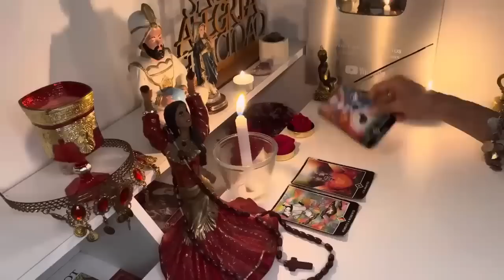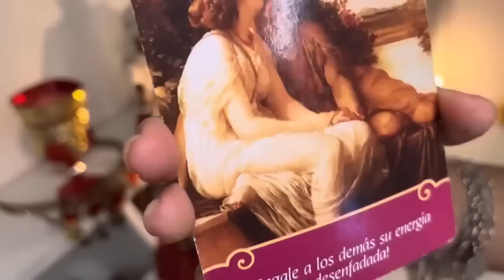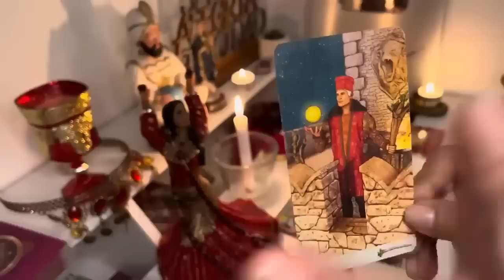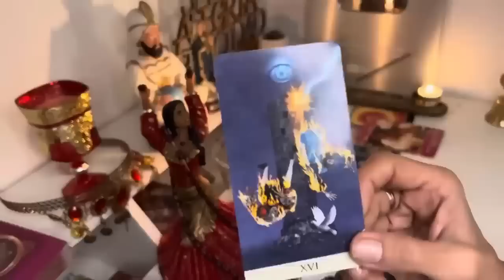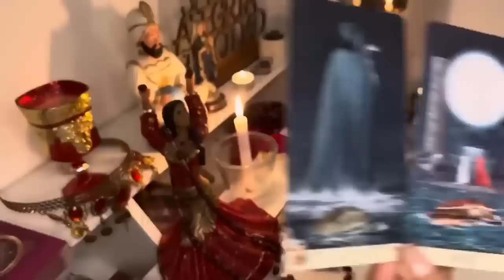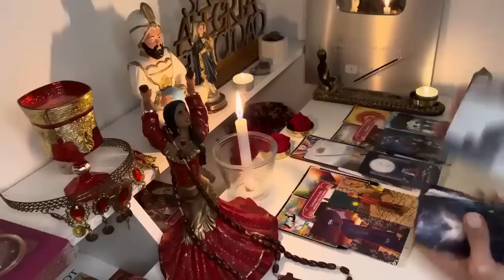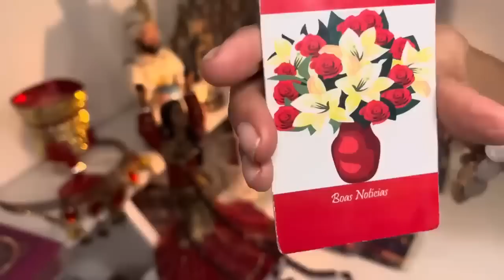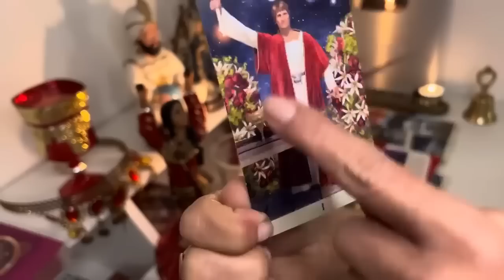VIRGO, NO LO VAS A CREER! UNA CONFIRMACION MUY GRANDE INESPERADA! UNA DE LAS MEJORES LECTURAS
Macarena

16:25
REPRODUCIENDO
ADOPTE UN PERRO POR 24 HORAS!

Fede Vigevani
4.4 M de vistas
OPERA ONE te va a encantar, bájalo dando click aquí y experimenta todas sus increíbles herramientas en este video adopté un perro por 24 horas!...

21:54
REPRODUCIENDO
Sobreviví los 30 días MAS DIFICILES de MINECRAFT

SpreenDMC
1.4 M de vistas

2:00
REPRODUCIENDO
Marvel’s Spider-Man 2 | Tráiler de la historia | PS5

PlayStation Latinoamérica
1 M de vistas
Vamos a sanar el mundo. Los Spider-Men, Peter Parker y Miles Morales, comienzan un nuevo capítulo de su vida mientras intentan mantener un equilibrio con sus responsabilidades como protectores...

23:24
REPRODUCIENDO

REACCIONANDO AL NUEVO CRUCERO DE DISNEY 🚢 😱 Jukilop | Kimberly Loaiza

Kimberly Loaiza
2.6 M de vistas

3:07
REPRODUCIENDO
Travis Scott, Bad Bunny, The Weeknd - K-POP (Official Audio)

Travis Scott
1.9 M de vistas
Travis Scott, Bad Bunny & The Weeknd - K-POP (Official Audio) "K-POP" available

3:21:28
REPRODUCIENDO
PELEÉ DOS VECES EN LA VELADA DEL AÑO 3 - MI PREPARACIÓN

Rivers
3.5 M de vistas
Holaaa pollitos de color!, acá les dejo por fin el documental de todo mi proceso para La Velada del Año 3, espero les guste y gracias por verlo • TODO ESTO PASA

3:31
REPRODUCIENDO
Travis Scott, Bad Bunny, The Weeknd - K-POP (Official Music Video)

Travis Scott
5 M de vistas
Travis Scott, Bad Bunny & The Weeknd - K-POP (Official Music Video) "K-POP" available
2:52
REPRODUCIENDO

GOLAZO DE MESSI Debut SOÑADO con Inter Miami. Gol de tiro libre. Victoria vs Cruz Azul | Leagues Cup

ESPN Deportes
1.3 M de vistas
Golazo de Messi. Debut soñado. Gol de tiro libre en el último minuto para darle el triunfo al Inter Miami para vencer a Cruz Azul en el primer partido de la fase de grupos de la Leagues Cup...

2:49
REPRODUCIENDO
Young Miko - wiggy

Young Miko

Young Miko: TikTok Instagram Facebook –.

LADY GAGA (Video Oficial) - Peso Pluma, Gabito Ballesteros, Junior H Double P Records ➸Video Director : Fernando Lugo Producer : Fabiana Olive Prod company : Hero Kids x Buena Vibra group